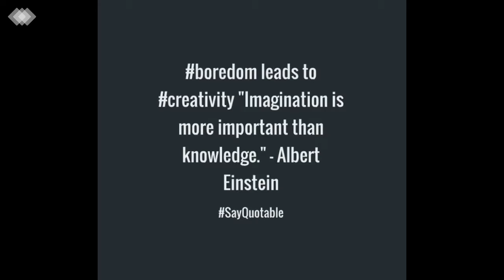pt.1 - Why Meditation and Music?: Tolerating Boredom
Mindful Music Making series pt.1:
The importance of boredom and how meditation helps.